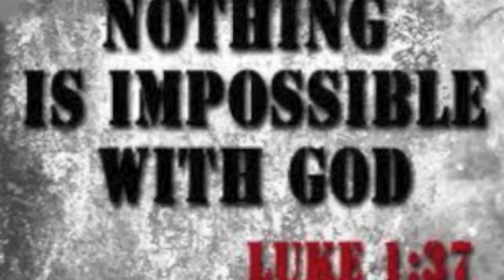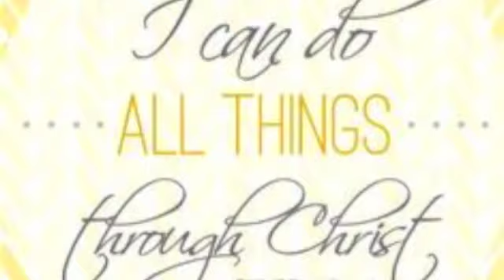jkb thanksgiving day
dec 22 jkb thanksgiving day